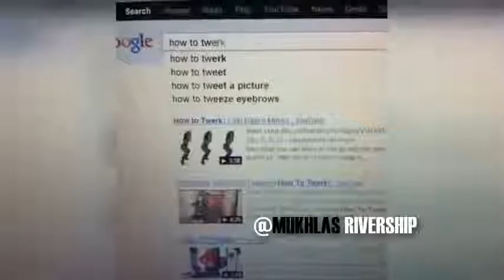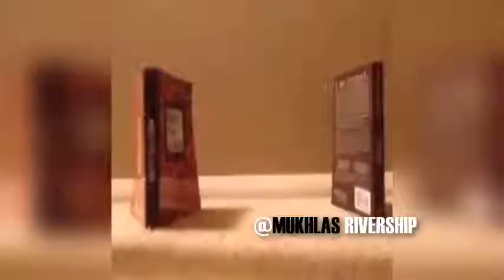funny cats and dogs dancing 8